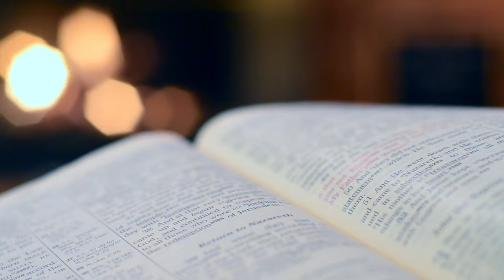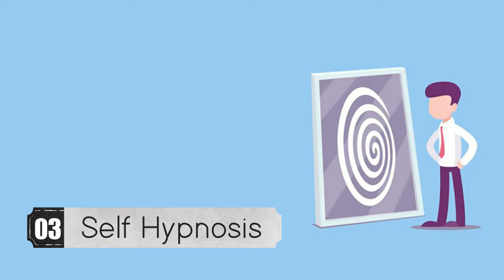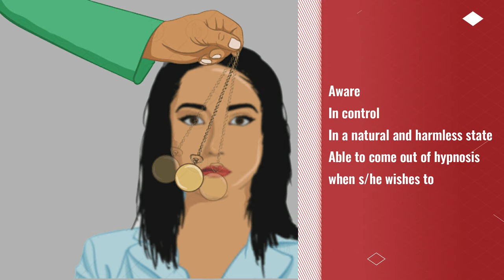How Hypnotism Work | Hypnosis in Psychology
Hypnosis is a trance like mental state in which people experience increased attention, concentration and suggestibility.
While Hypnosis is often described as a sleep like mental state.

In this video we're going to talk about an interesting topic "Hypnotism" .

We'll talk about what is hypnosis
Type of Hypnosis
How hypnosis work and all information related to this topic.

Turn on CC button to read english captions.

Shahzebjafri@gmail(dot)com